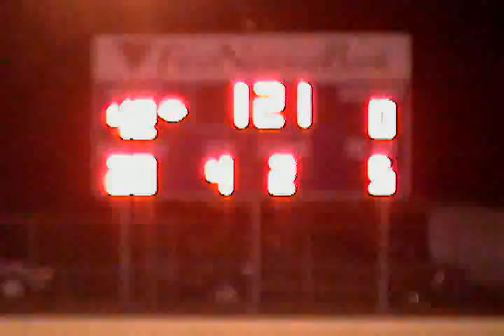Picture 287.avi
george west longhorns 2011 year